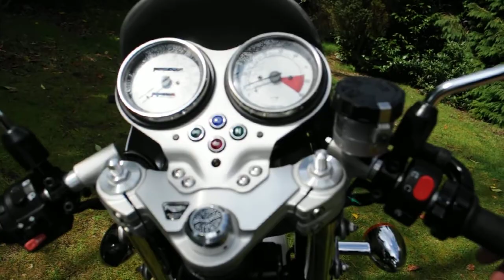Triumph Thruxton 2008 only 3300 Miles.AVI